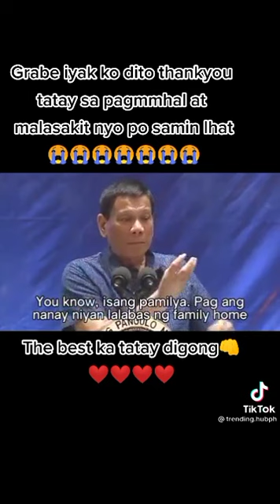the best president of the philippines..we love u mr.President